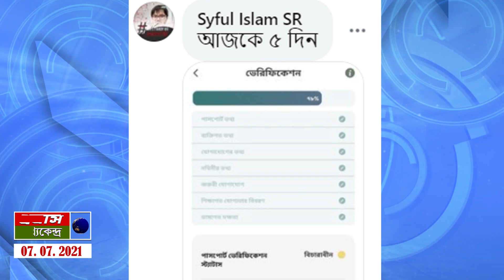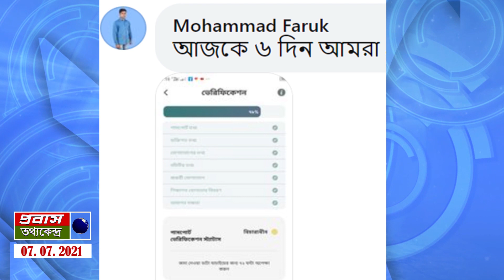ভ্যাকসিন নেয়া শুরু হলেও ভোগান্তিতে অনেকে | নিবন্ধন ও টিকা নিতে সচেতনতা। Vaccine for Expatriate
টিকা দেয়ার শুরু হলেও জটিলতায় অনেকে। প্রবাসীরা ভ্যাকসিনের নিবন্ধন ও টিকা নিতে যে বিষয়গুলো সতর্ক থাকবেন। আগামী সপ্তাহ থেকে শুধু ঢাকায় নয়, সারাদেশে টিকা নিতে পারবেন প্রবাসীরা। Vaccine for Expatriate Workers in Bangladesh BMET DG Shahidul Alam | Probash TotthoKendro

Channel info:
প্রবাস তথ্যকেন্দ্র।  প্রবাস খাতের প্রথম ও আস্থার ডিজিটাল এই তথ্য ভান্ডার  এতোদিন "TodayBanglaHD প্রবাস তথ্যকেন্দ্র" নামে ইউটিউবে তথ্য দিয়ে আসছি আমরা। এখন থেকে শুধু "প্রবাস তথ্যকেন্দ্র" নামে আপনাদের সাথে থাকবো আরও নতুন কিছু নিয়ে ইনশাআল্লাহ।  Thanks by  Meraj Hossen Gazi, Senior Reporter of Banglavision tv Dhaka Bangladesh.

Meraj Hossen Gazi ( মিরাজ হোসেন গাজী )

প্রবাস_তথ্যকেন্দ্র Probash_TotthoKendro Meraj_Hossen_Gazi "প্রবাস তথ্যকেন্দ্র" " প্রবাসী তথ্য কেন্দ্র " "মিরাজ হোসেন গাজী" " মিরাজ হোসেন গাজী খবর" "TodayBanglaHD" TodayBangla TV" "টুডেবাংলা" "Probash Tottho Kendro" "Probashi Tottho Kendro" "প্রবাসী খবর" "Miraj Hossen Gazi" "Miraj Hossain Gazi" "Meraj Hossain Gazi" "প্রবাসী তথ্যকেন্দ্র" "Probashi News"